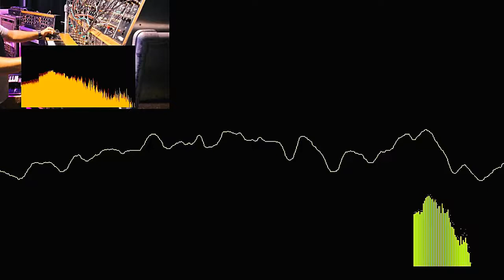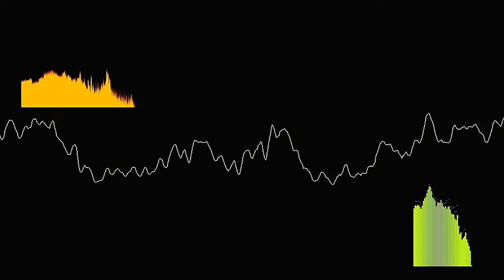Analog vs Digital by Lubomir Kavaldjiev (2023)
Произведението е създадено през юли 2023 г